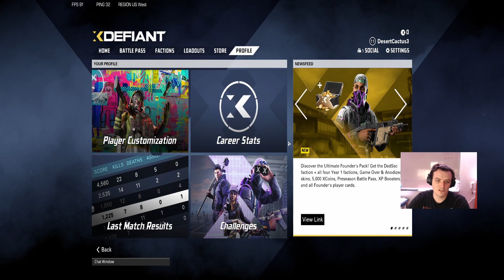Has COD Been Protecting Me?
XDefiant finally has a full launch and a full game for us to experience. We are jumping in with the ChunkyBoy and the HarmDaddy to see what it is all about and of course we are gonna be using the regular non-SBMM playlist after a couple games to get the mechanics down.